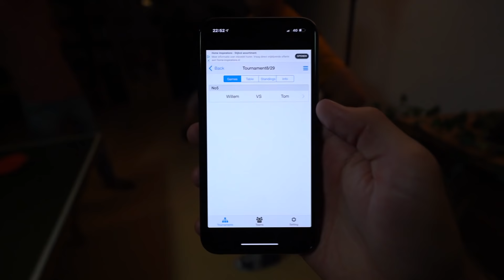TAFELTENNIS TOERNOOI! WIE IS DE PING PONG KONING? 🏓 #2214